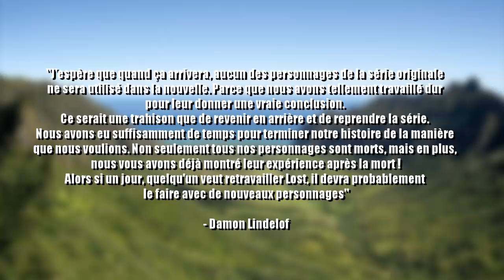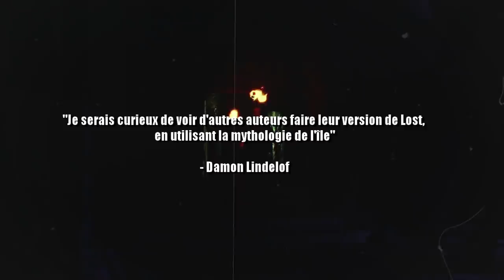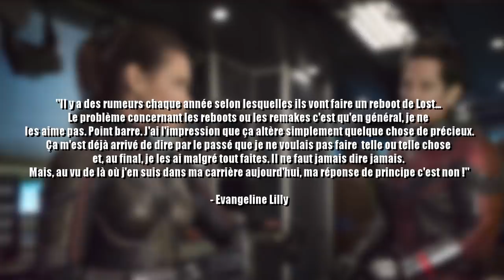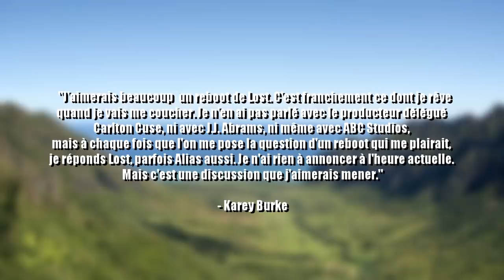LOST : Une suite 10 ANS après ?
Les rumeurs semblent nous indiquer qu'un reboot de LOST peut avoir lieu prochainement. Retour sur les déclarations de Carlton Cuse, Damon Lindelof, Evangeline Lilly et les directrices d'ABC.
Rectification : Ce n'est pas 2008 dans la première phrase de la vidéo, mais bien 2018 haha !